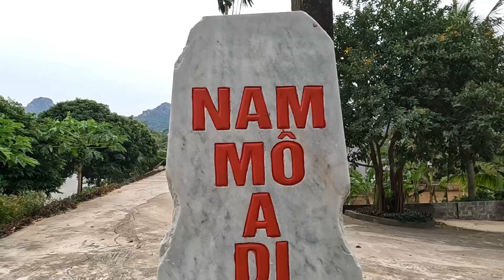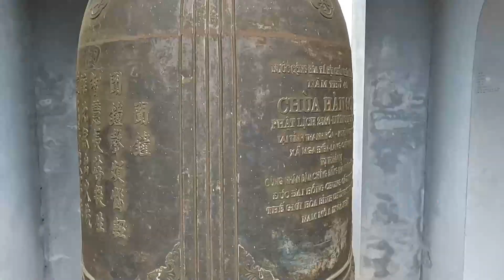Chùa Hàn Sơn [Nga Điền - Nga Sơn - Thanh Hóa]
Vãn cảnh chùa Hàn Sơn